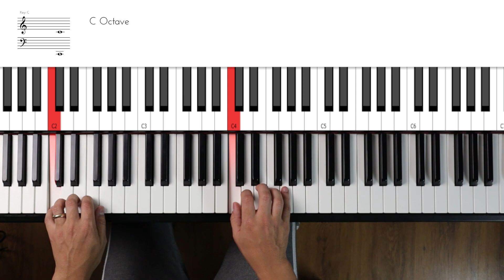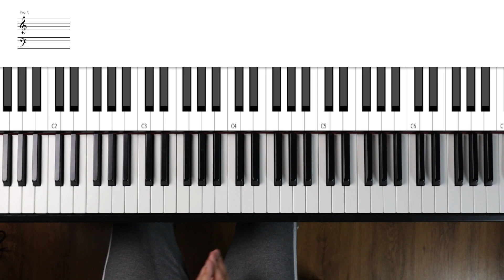15 Minutos diariamente - Estudo para teclado iniciante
15 Minutos diariamente fazendo isso... Estudo para teclado iniciante. Aprenda a forma correta para evolução rápida.